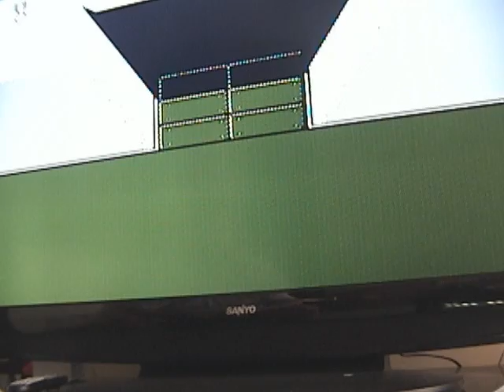Super C challange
How many points can you rack up by the time you get your 1st continue screen? see me suck it up in this open challange